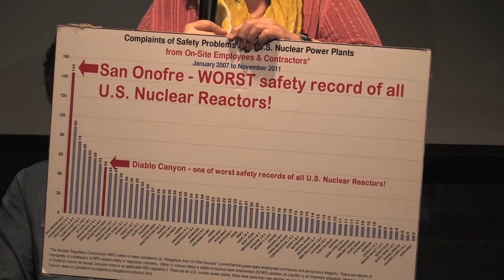SILENT BUT DEADLY - Chernobyl-Fukushima-San Onofre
[ Hi All - The Indiegogo fundraising campaign for the new EON documentary SHUTDOWN: The California-Fukushima Connection ends May 5 at midnight! Please contribute what you can and help spread the word to your networks!
Panel Discussion - BC Space Gallery - Laguna Beach, CA - March 11, 2014

Donna Gilmore, Gary Headrick, Harvey Wasserman